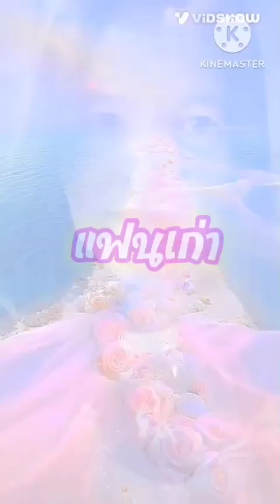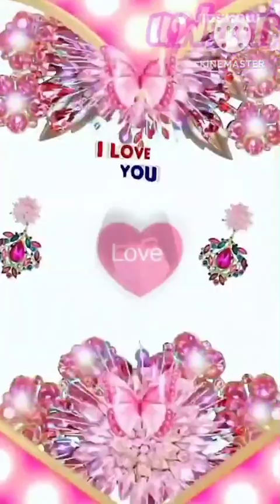คงเป็นได้แค่แฟนเก่า